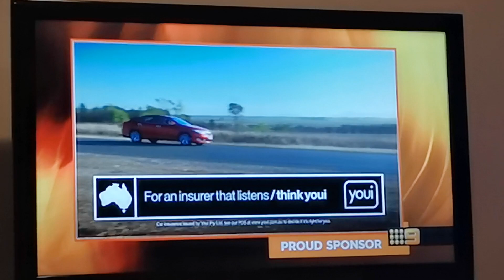Channel 9 Sponsor Orange Billboard February 2020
Recorded Off Channel 9 HD Sydney on February 11th 2020